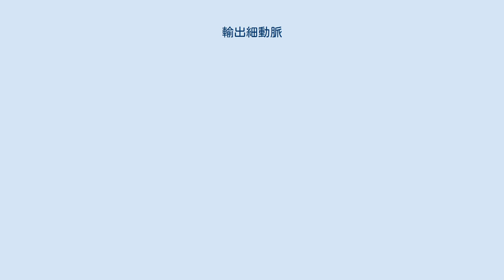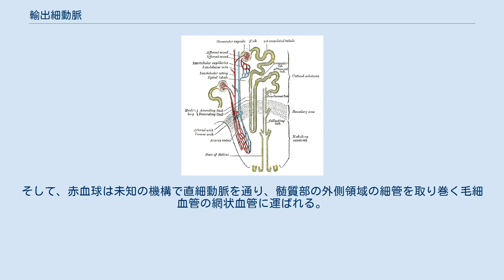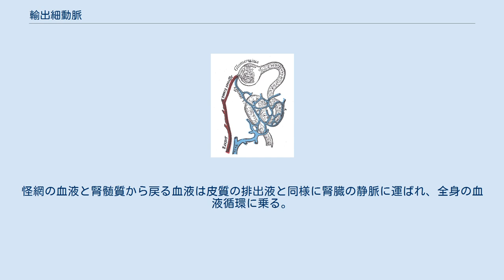輸出細動脈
腎皮質での血管。
図の赤い管が輸入細動脈、青い管が輸出細動脈である。
 尿細管の模式図 輸出細動脈（ゆしゅつさいどうみゃく、Efferent arteriole）は、動物の泌尿器系の血管の1つで、糸球体の毛細血管が収束したものである。
 哺乳類の腎臓では、輸出細動脈は糸球体の位置によって2つの異なるコースをたどる。
 哺乳類の腎臓において、約15%の糸球体は、腎皮質と腎髄質の間にあり傍髄質糸球体として知られ、他は未分化の皮質の糸球体である。
 未分化皮質の糸球体の輸出細動脈は簡単な構造をしており、尿細管から再吸収した物質を血液循環に戻す役割を持つ。
 輸出細動脈は、糸球体から離れるとすぐ毛細血管に細分化し、腎皮質の尿細管を取り囲む網状血管になる。
 傍髄質糸球体の輸出細動脈は複雑になっている。
 輸出細動脈は分岐し、血管の束（直細動脈）になって腎髄質の外側と内側を灌流する。
 血管は腎髄質の内部に戻り、直細動脈は規則正しく下降し奇網を組織する。
この怪網は、腎髄質で浸透性の物質を分離し濃度の高い尿を作る。
また、この網は腎髄質のガス交換から分離されており、この領域の代謝は嫌気性である。
そして、赤血球は未知の機構で直細動脈を通り、髄質部の外側領域の細管を取り巻く毛細血管の網状血管に運ばれる。
怪網の血液と腎髄質から戻る血液は皮質の排出液と同様に腎臓の静脈に運ばれ、全身の血液循環に乗る。